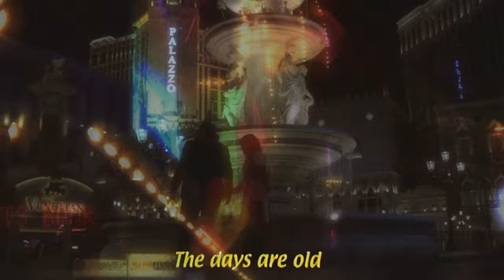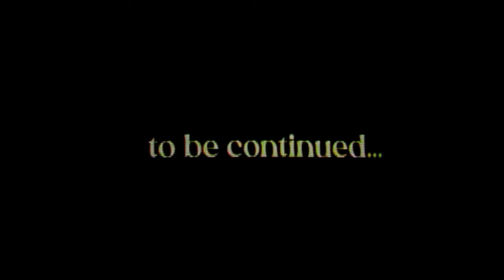Don Luxe- Tequila (Official Music Video)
“Tequila" Official Music Video by Don Luxe

Directed by Mohammed Moussa and Don Luxe

Original Story by Don Luxe
Director of Photography: Mara Zanoff
Creative Directors: Don Luxe & Mohammed Moussa

Starring:
Don Luxe
Guillermo Jaime
Ciara De Alba
Andre Campos
Craig Yace